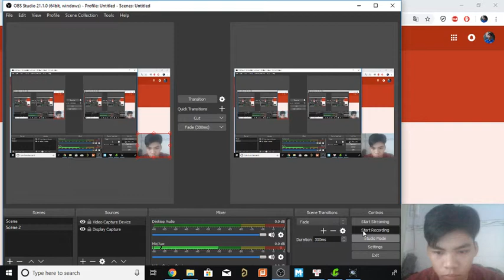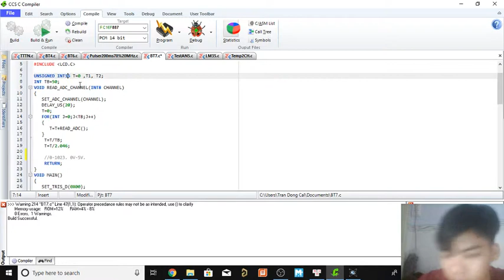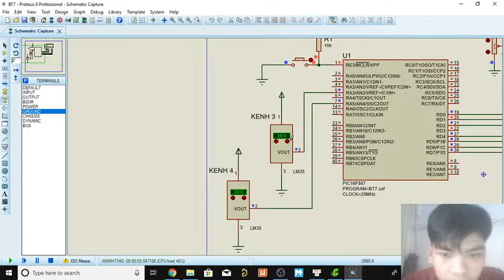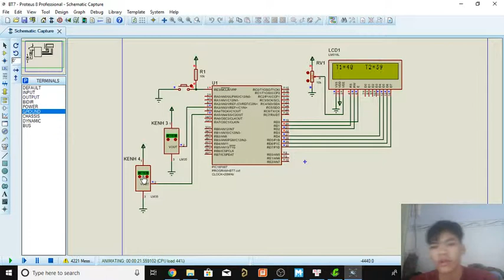[BT7-VXL] Trần Đông Cal - 14141018